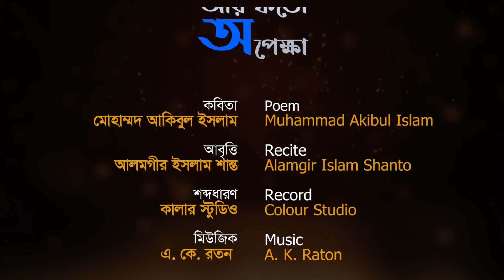আর কতো অপেক্ষা ।। মোহাম্মদ আকিবুল ইসলাম ।। প্রেমের কবিতা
আবৃত্তি- আলমগীর ইসলাম শান্ত